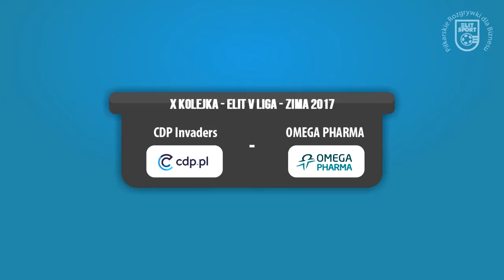CDP Invaders 11:5 OMEGA PHARMA - ELIT V Liga ZIMA 2017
Mecz X Kolejki ELIT V Ligi, rozgrywany 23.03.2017 pomiędzy drużynami CDP Invaders i OMEGA PHARMA na obiekcie Praska Arena Futbolu przy ul. Zbaraskiej 3.